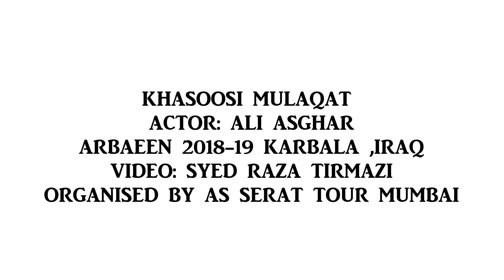Bollywood Actor Ali Asghar In Karbala | Arbaeen 2018-19 | Azadaro Kay Liye Ali Ashgar Ka Pegham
Famous Tv Actor Ali Asghar In Karbala Arbaeen 2018-19
Videoi Capture Raza Tirmazi
Hussainiat Tvcaptured live events of Islamic scene at different zone across country.
We are proud to be founder of this small invention to broadcast all live events in your mobile handset.